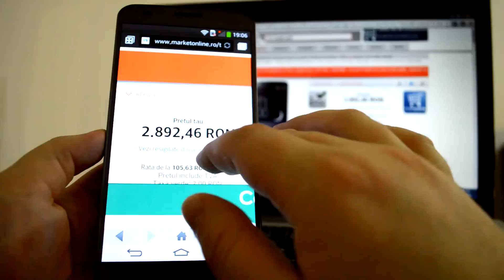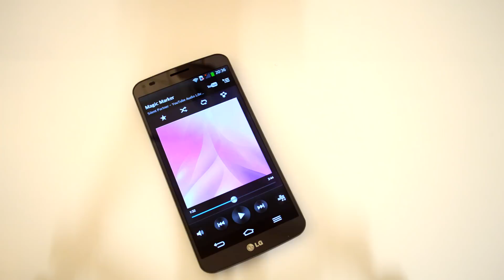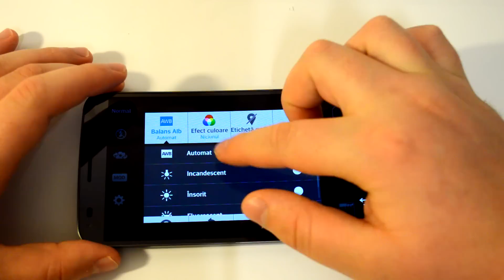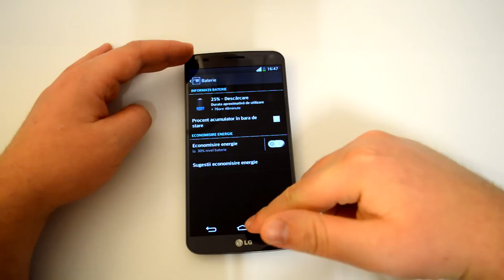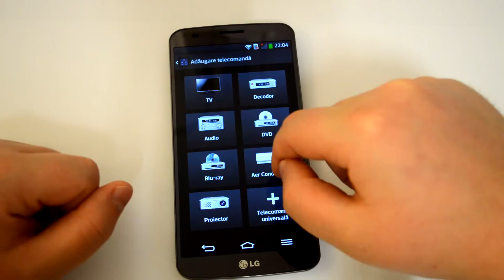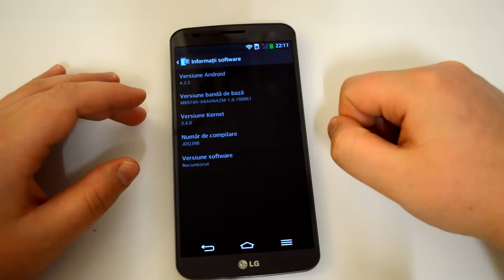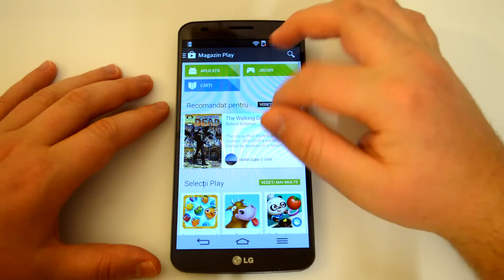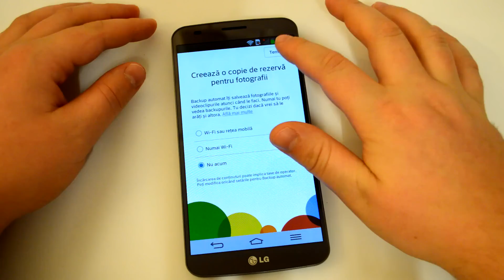LG G Flex Review in limba romana